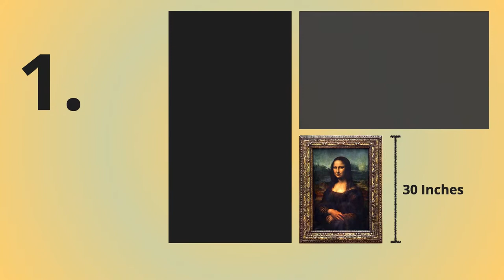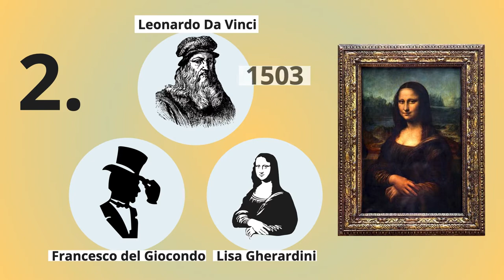(2020) Mona Lisa Stolen | Le Louvre | Paris | How and When did the Mona Lisa Get Stolen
The fact that the mona lisa was stolen only once was one of the many facts about the Mona Lisa, So long with that, we bring you 5 Interesting Facts of the MONA LISA painting that you didn't know! Tell us if you knew these 5 Facts of the Mona Lisa painting situated in the Louvre in Paris, France. Did you know that Mona Lisa wasn't her real name? Check the video out for more interesting facts.

mona lisas complete history,23 mysteries about mona lisa,who was mona lisa,how mona lisa became worlds most famous painting,mona lisas facts,why does mona lisas smile change,hindi,secrets behind mona lisa,the theft that made mona lisa a masterpiece,why mona lisa is stolen from louvre,philosophic,who stole the mona lisa
mona,lisa,leonardo,da,vinci,vat19,secret,painting,art,history,lesson,renaissance,education,learning,master,artist,painter